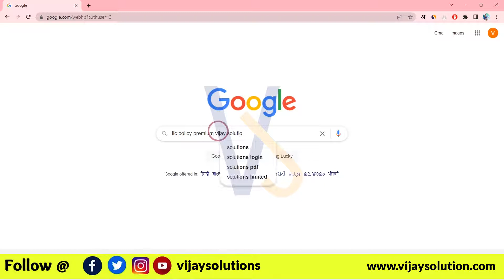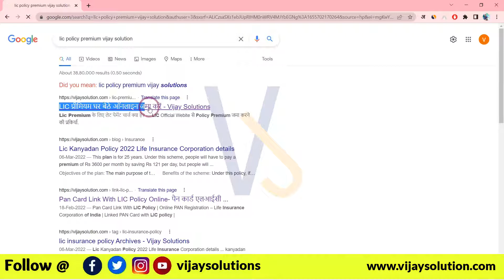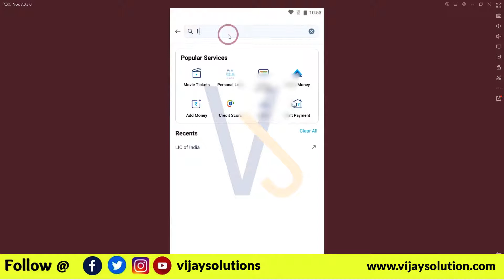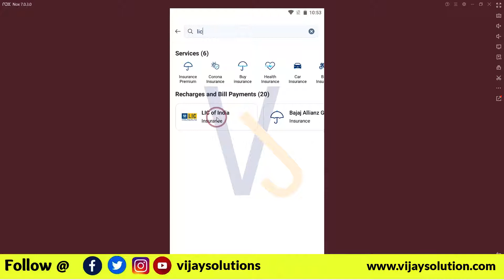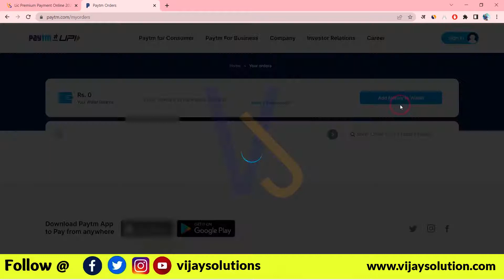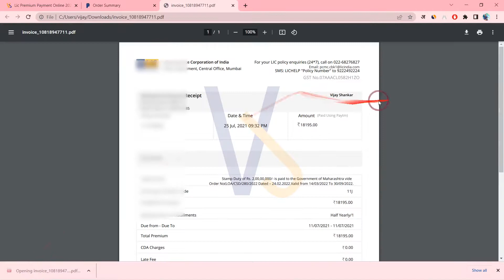Lic Premium online payment Paytm | lic policy premium payment online Paytm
lic premium payment
how to pay lic policy premium online
how to pay lic premium online paytm
lic online payment
lic premium payment online
pay lic premium online
lic premium payment online paytm
paytm se lic premium kaise bhare
lic policy online payment
paytm lic premium payment
how to pay insurance premium online
lic premium pay online
lic policy premium
lic policy premium payment online